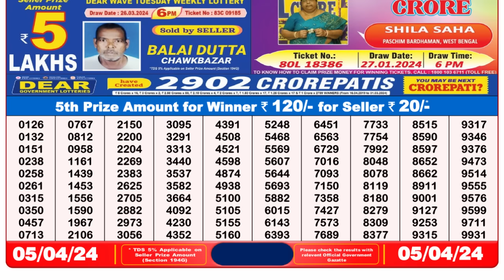🔴 Lottery Sambad Live 08:00pm 05/04/24 Evening Nagaland State Dear Lottery Result Pdf Download